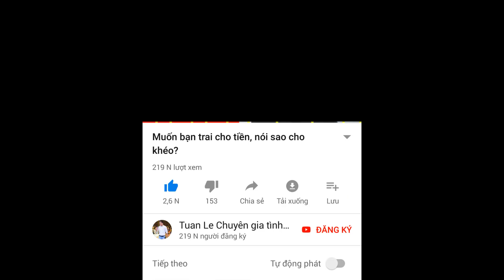Cảm giác QHTD giữa yêu và chỉ để giải quyết nhu cầu khác nhau như thế nào?